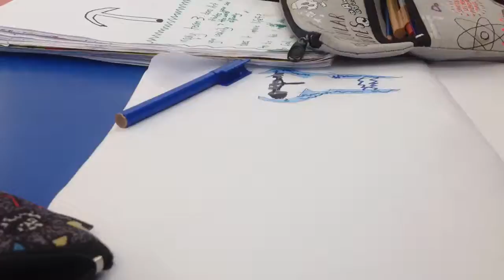How to draw Death Star